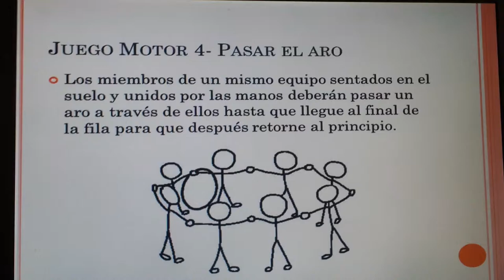20140423 092513 Juegos Motores